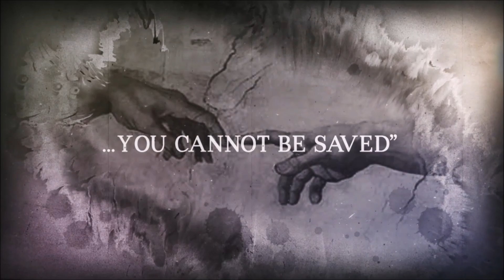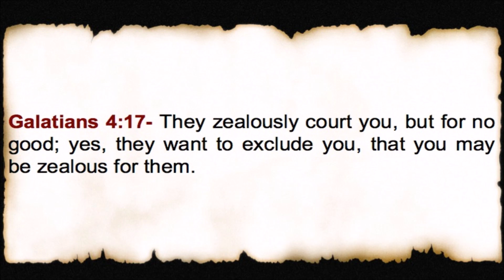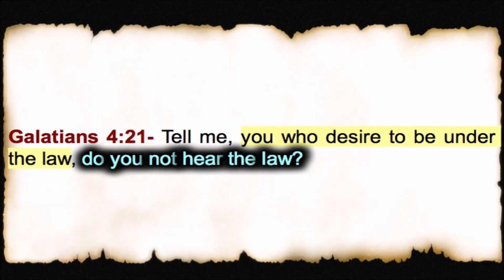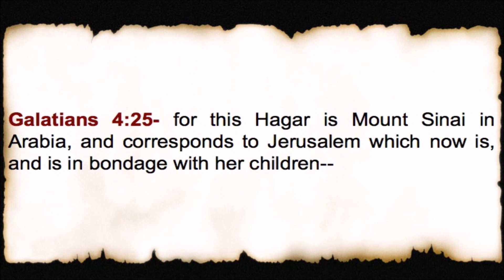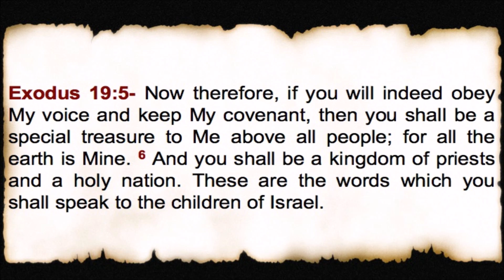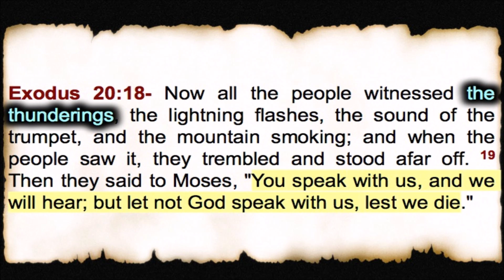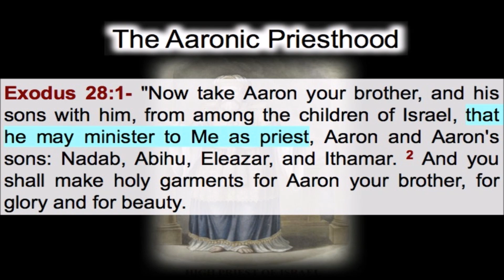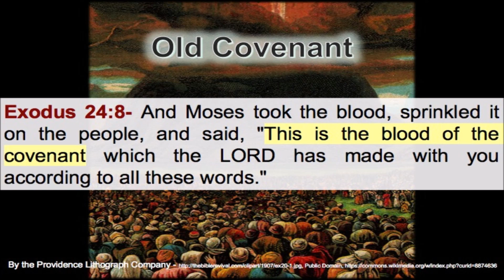Galatians Unearthed Part 10 of 21: 4:16-26: Under Law, Hear the Law?; Introduction to Old Covenant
Daniel Joseph goes through the most influential and most misunderstood book of the Bible!
Bible verses covered:
Exodus 19:5-8, 17-19; 24:6-8; 25:1-8; 28:1-2
Deuteronomy 4:2; 18:17
Galatians 4:16-26